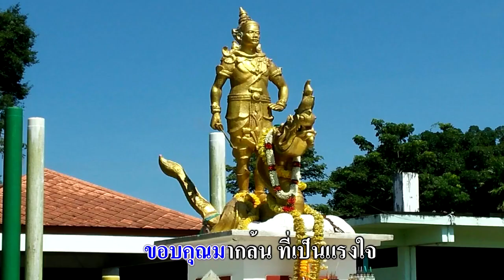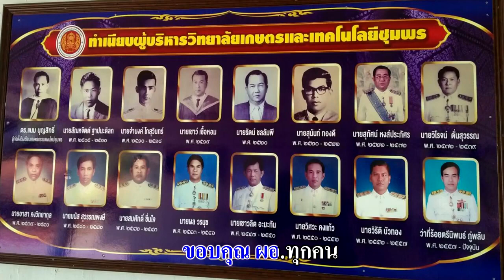ขอบคุณเพื่อนครู อ นรินทร์ นักฟ้อน [Official Lyrics Video]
รับ-แต่งเพลง
รับทำดนตรี/เรียบเรียงเสียงประสาน/โดยทีมงานนักดนตรีมืออาชีพ
รับ บันทึกเสียงร้องและดนตรี
รับ ทำ DEMO ส่งค่ายเพลง
รับ บันทึกเสียงงาน COVER เพลง
รับ ทำซาวด์ ใช้ในการประกวดร้องเพลง
รับ ตัดด่อมิวสิค VDO และ ปาดสีตัวหนัง สือมิวสิค VDO
รับ ตัดต่อ VTR และ งานบันทึกเสียงทุกชนิด
รับ ทำสปอต สถานีวิทยุ สปอต รถแห่ป้ายโฆษณา
สปอต เลือกตั้งหาเสียง และ
สปอต งานประชาสัมพันธ์ต่างๆ
รับ ทำเพลง เลือกตั้งหาเสียง
Line: ID: tctrecord